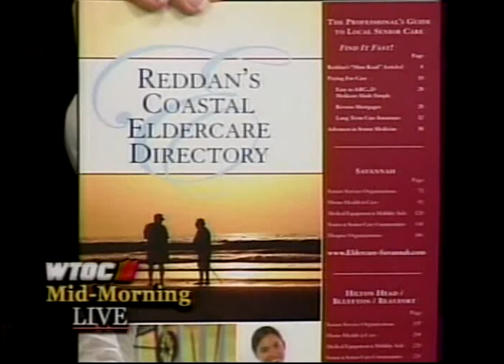Eldercare Seniors Aging Geriatric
Savannah TV icons, Sonny and Jody from WTOC, feature John Reddan and his new Coastal Eldercare Directory on their show, Mid Morning Live.